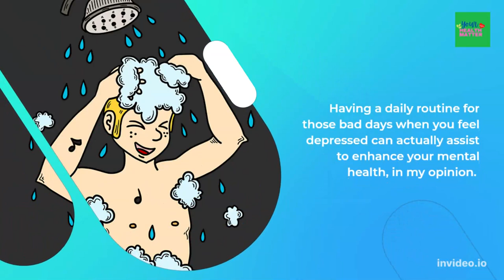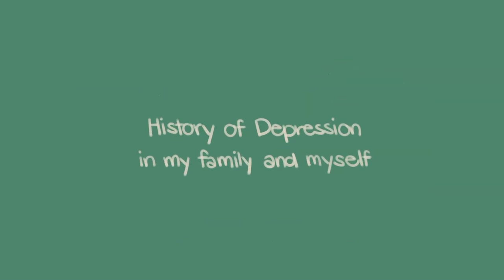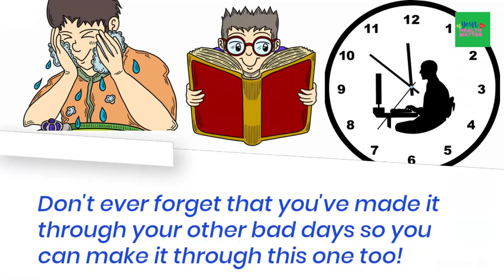My Everyday Routine To Fight Off Depression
Everyday Routine To Fight Off Depression
Hi everybody! Welcome To Your Health Matter. If you’re curious about how you can live a healthier lifestyle or are looking for some all-around fitness inspiration, you are in the right place. This channel wants to help others to live a happy and healthy life. Your Health Matter is a great way to stay informed and be inspired when it comes to living a healthy lifestyle. From nutrition and fitness to spiritual and mental health, this channel is full of useful resources to help boost your well-being. I cover tips and tricks for your own health and wellness in all areas, I also give helpful advice on how to assist friends and family in achieving a healthy lifestyle, and weight loss. It also covers food and nutrition topics and general health and well-being trends.

In this video today, mental health guidance on overcoming depressive and anxious sensations is provided.💪🏽🤍💪🏽.

These are simple daily habits that you can use if you want to start your days off better and healthier. 🤗

When we wake up each day, we have a fresh chance to DO better and BE better.

The brain is really strong, so feed 🧠  it with kindness, love, positivity, and lots of energy!

Everything you ask for is granted by the universe.
So, maintain your optimism to lead a healthier life despite your mental health issues. 💪🏽🎇

Together, today, for a better tomorrow, we can handle this. Blessings in every way 💫

Another video that you might be interested to watch:How To Take Care Of Your Mental Health: Mental Health Nursing Care Interventions